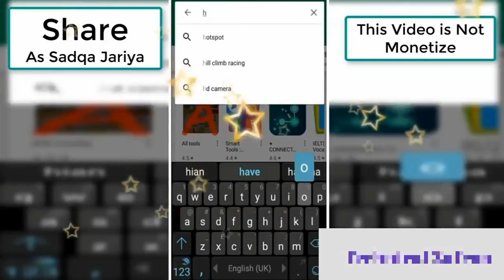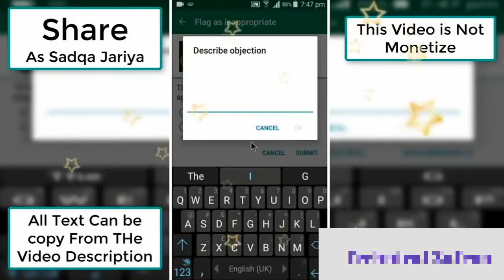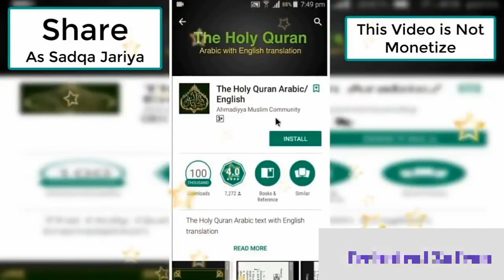Fake Quran On playstor Exposed | ahmadiyya muslim communityقادیانوں کی سازش بے نقاب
Fake Quran On playstor Exposed | ahmadiyya muslim community
قادیانوں کی سازش بے.
Friends ajj ki video mea hum are qadyawano Ki Sabse Badi Saazish ke baare mein bataunga Kiya usne Kaise fake quran ko Play Store par publish Kiya Hai aur logoko Islam se Gumrah kar rahe hy.

About Ahmdiyya Muslims Community:-

The Ahmadiyya movement was founded in 1889, but the name Ahmadiyya was not adopted until about a decade later. In a manifesto dated 4 November 1900, Mirza Ghulam Ahmad explained that the name would not refer to himself but to Ahmad, the alternative name of Muhammad.[41][42]According to him, the meaning of the name Muhammad—"the most praised one"—indicated the glorious destiny and grandeur of the Islamic prophet that was manifest after the migration to Medina; but Ahmad, an Arabic elative form which means "highly praised" and also "one who praises the most", conveyed the beauty of his sermons, the peace that he was destined to establish, and the qualities of perseverance and forbearance that found particular emphasis during his earlier life at Mecca. According to Ahmad, these two names thus reflected two aspects or modalities of Islam, and in later times it was the latter aspect that commanded greater attention.[43][44][45][46] Labelling a group or school in Islam after anyone (or anything) other than Muhammad the prophet of Islam, he thus rejected as religious innovation (bid‘ah).[47]

Accordingly, in Ahmad's view, this was the reason that the Old Testament had prophesied a messenger like unto Moses, in reference to Muhammad, while according to the Quran 61:6, Jesus used the elative form Ahmad when referring to that messenger since it reflected his own disposition and circumstances. Further, his reading of Quran 48:29 was that Moses, who himself characterized power and glory, described Muhammad and those with him as unyielding against the disbelievers and tender among themselves which comported with the name Muhammad and with the early Muslims who achieved swift military successes against their oppressors, while Jesus, whose life consisted purely of preaching and involved nothing of might or fighting, described them as like unto a seed-produce that sends forth its sprout, then makes it strong; it then becomes thick and stands firm on its stem. This latter description which, according to him, comported with the name Ahmad, suggested a gradual, measured and peaceful emergence and intimated another community of Muslims: those with the promised Mahdi, the counterpart of Jesus in the latter times.[48] In view of these exegetical rationales, he considered the term Ahmadi—in relation to the incipience of Muhammad's proclamation[49]and in order to distinguish the movement from other Muslim groups[50][51]—as mo